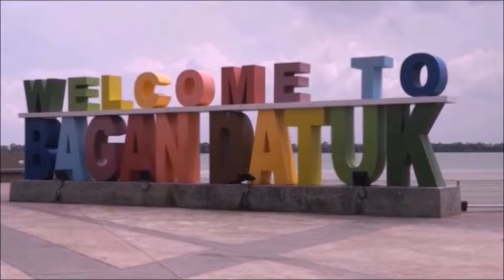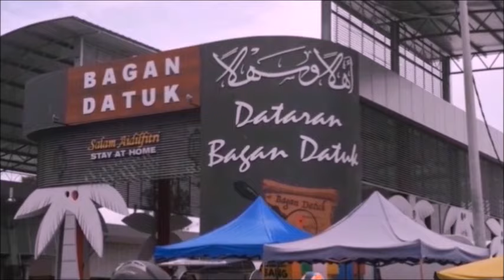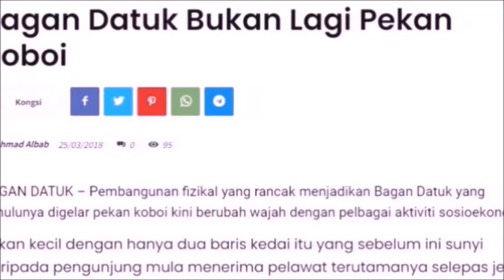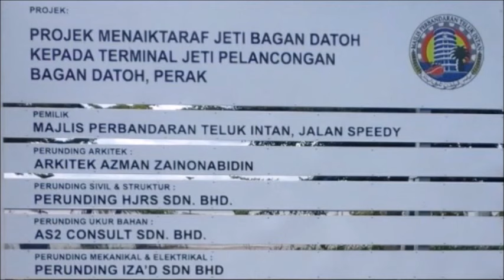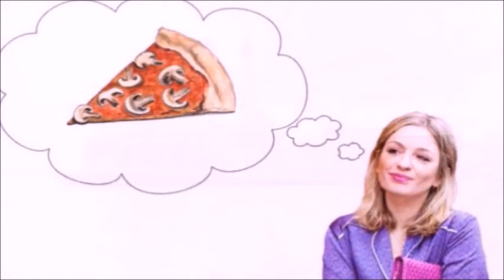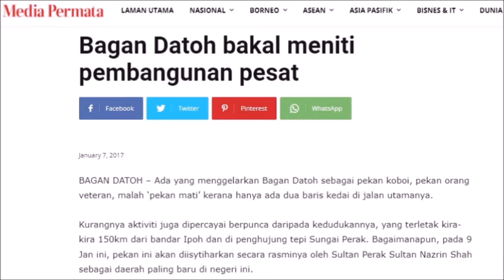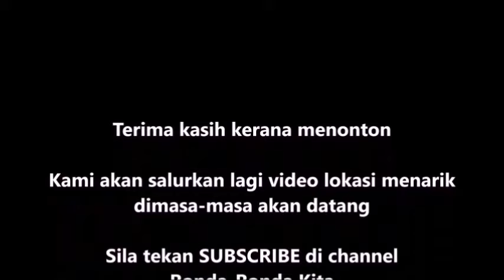BAGAN DATUK, Kian Popular Sebagai Destinasi Pelancungan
Buah kelapa dan pekan koboi, dua perkara yang sinonim dengan nama Bagan Datuk sebelum ini. Sinonim buah kelapa masih kekal kerana Bagan Datuk masih menjadi pengeluar kelapa walaupun aktiviti ekonomi tersebut telah berkurangan, namun gelaran sebagai pekan koboi sudah menjadi sejarah.

Bagan Datuk baru bermula untuk mengubah wajah dan imej. Kini ia menjadi destinasi pelancungan yang baru. Aset geografinya menjadi kekuatan, dimana lokasinya yang terletak di tepian Sungai Perak serta berhampiran Selat Melaka mencetuskan potensi Bagan Datuk untuk terus berkembang.

Dengan ujudnya Jambatan Bagan Datuk akan memudahkan lagi perkembangan Bagan Datuk. Ia akan semakin pesat suatu hari apabila siapnya pula jambatan yang merentas Sungai Bernam serta menghubungkan Sungai Ayer Tawar di Selangor dengan Hutan Melintang di Perak yang tidak jauh dari Bagan Datuk.

Jambatan Bagan Datuk memendekkan perjalanan dari utara, manakala jambatan yang merentas Sungai Bernam memendakkan perjalan dari beberapa daerah di Selangor ke Bagan Datuk.

Jangan menoleh Bagan Datuk.